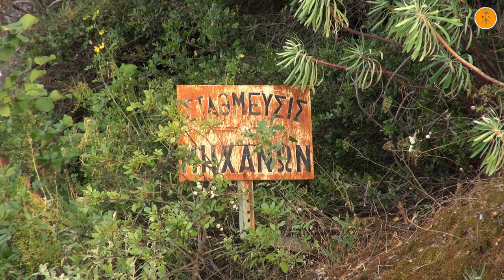Afternoon trains at Trachina stop.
A short video with some scenes at the Monastery of Panagia Proussis over Vardates village. Two trains passing by Trachina stop, one to Athens and one to Thessaloniki with ADtranz/Bombardier DE2000 locomotives in charge.